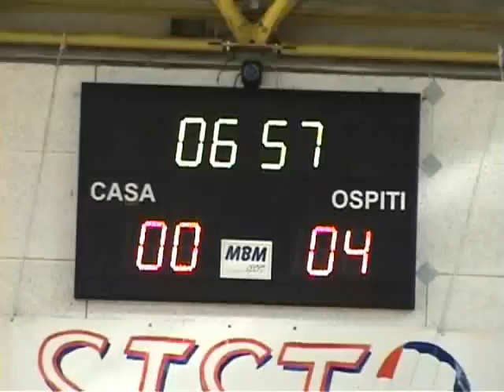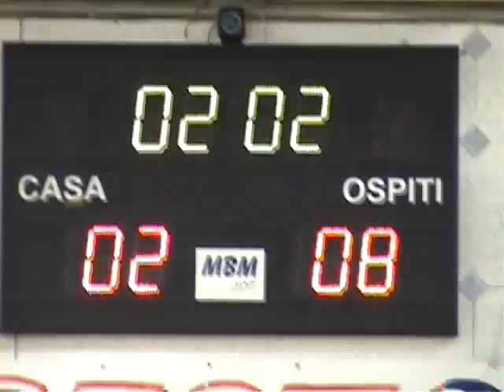U14/A anteprima passignano - valdiceppo